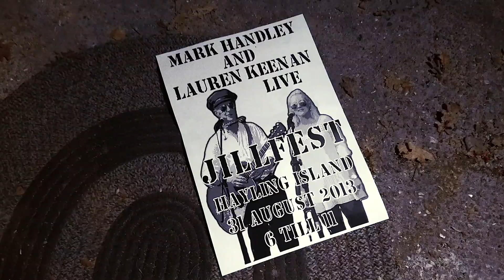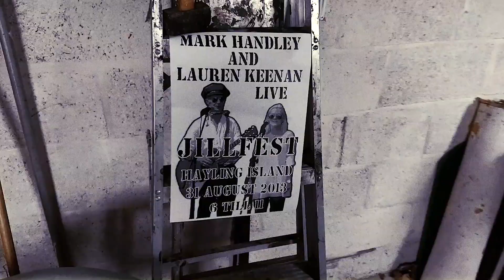IF YOU CAN'T GET YER FINGER OUT YA' ASS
You can quit your dreaming and wake up
or you can blame your troubles on bad luck
you can accept the situation as the way it is
or yell and scream that you're better than this (but)

THE OPPORTUNITY IS GONNA PASS
PULL OUT YOUR FINGER PULL OUT YOUR THUMB
DON'T YOU THINK MAYBE THAT THE TIME HAS COME

Do you really wanna spend your days
stumbling round here in this drunken haze
blaming your problems on somebody else
don't you thing you ought to take a look at yourself

Hey! Whatever are you thinking
what kinda miracle are you believing (in)
you're in denial and there's nothing you can do
'till you finally admit it that the problem is you

You can stamp your feet and scream and shout
and you can look a gift horse in the mouth
you can lead it to water but ya' can't make it drink
you're pissing your life away now that's what I think